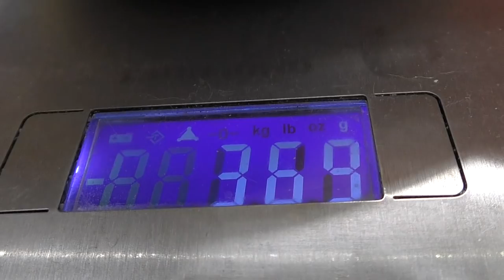🐾 Щенкам 2 недели. Когда щенок открывает глаза. Встреча со шпицем Мэйлом